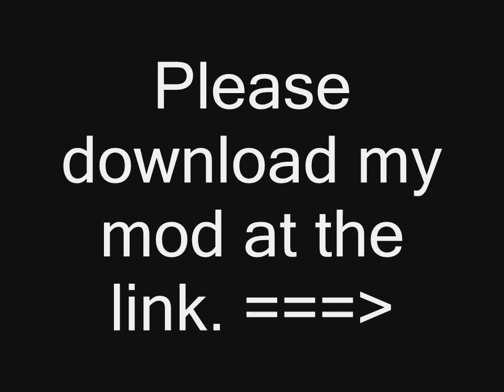Oblivion Sniper Mod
Okay, so what it does is basically it removes the arc of the arrows, meaning you don't have to aim above your target. Also, it makes soul gems more effective and you don't get punished for crimes at all. In fact, people actually like you more when you assault them, steal from them, etc.

Here are the details:

- Sniper Mod for Oblivion -

These are the things I modified from original gameplay:

-Made speed of all arrows 1.0 instead of 0.1

-Made weight of all arrows 0.0 instead of 0.6

-Made gravity of arrows 0.0 instead of 0.3

-Made the max distance of arrows 10000.0 instead of 2000.0

-Made the optimal distance of arrows 10000.0 instead of 1000.0

-Doubled the speed mult. of all arrows

-Cut the bow-stringing animation time in half

Just plain for fun:

-Made people like you instead of hate you for murder, assault, theft, etc.

-Made sneak attack damage multiplier 20x instead of 4x

-Made knockback force max 1000.0 instead of 512.0

-Made the minimum and maximum of magical explosions' force 100.0 and 200.0 instead of 0.0 and 100.0

-Made the base speed of magic projectiles 5000.0 instead of 1000.0

-Made crimes have no bounty whatsoever

-Changed some of the notifications' text...

-Arrows take a lot longer to disappear.

-Enchanting has nearly no limits...

And that's it. All I did was modify global settings.

Translated into more understandable dialect:

-I removed the arc of arrows (you don't have to aim above your target anymore).

-I made the arrows weightless, but they shoot 15 times faster than they normally do, causing the person you hit to FLY.

-I made it so crimes don't get you in trouble. (The guards just run up to you, but they start a normal conversation instead of charging you with murder, assault, etc.)

-I made it so crimes actually make people LIKE you.

-I made it so that the enchantment limits for soul gems is MUCH higher.